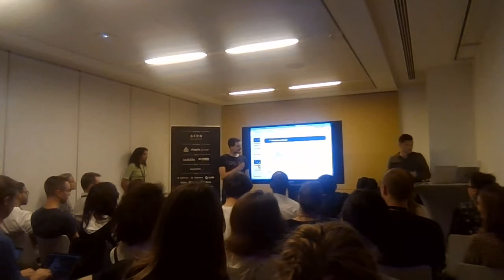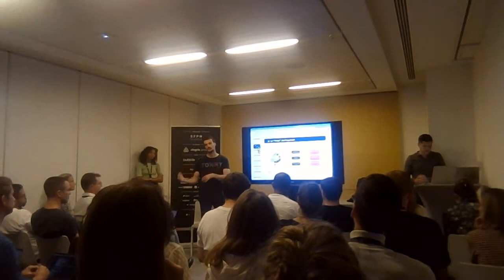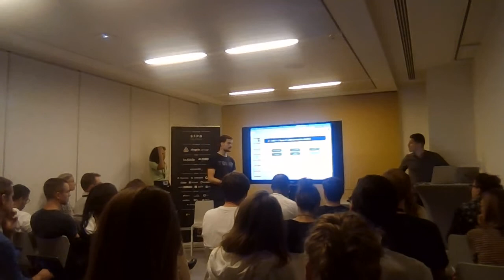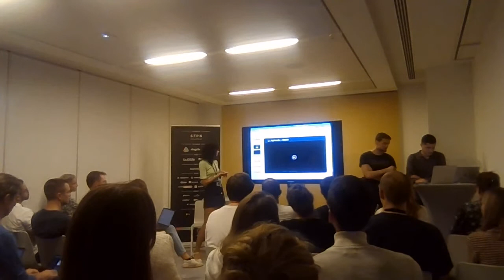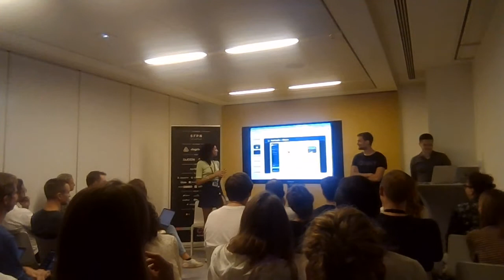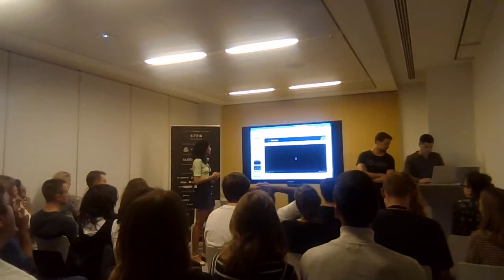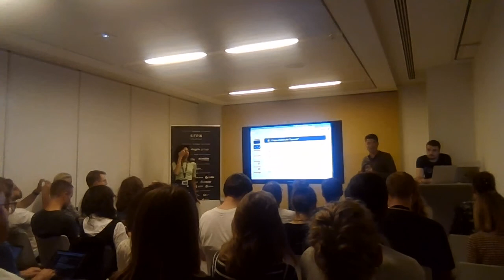Processes we built at Prello to scale our low-code products and team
Salon Sydney | 29/09 @ 01:00

Case study with:
Théo Rouland, Prello
Nicolas Szczepaniak, Head of Product at Prello
Johanna Prevost, Product Builder at Prello

At Prello, we have experimented with many methods to scale our low-code products and team, mainly implemented with Notion and Miro.
The objective of the talk is therefore to show, through a concrete example, the different methods we use, and the learnings we were able to draw from our different experiments.